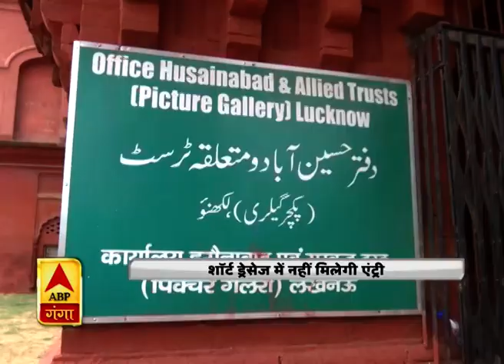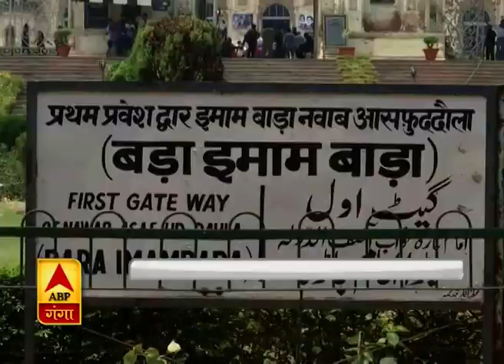जया प्रदा पर अभद्र टिप्पणी कर फिर फंसे आजम खान।Azam Khan। Jaya Prada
रामपुर से सांसद आजम खान एक बार फिर विवादों में हैं। बीजेपी नेता जया प्रदा पर अभद्र टिप्पणी को लेकर आजम खान समेत 11 लोगों के खिलाफ सिविल लाइन थाने में केस दर्ज कराया गया है।